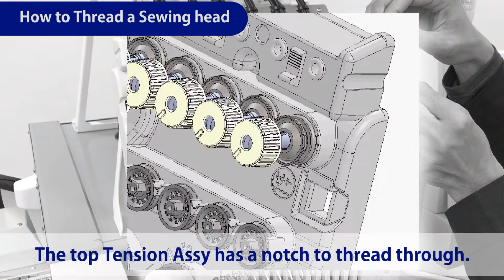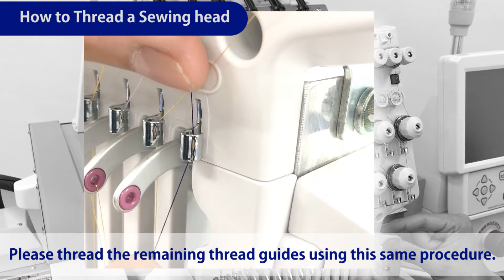How To Thread Your Barudan Embroidery Machine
Follow along with Barudan as we demonstrate how to thread a Barudan Embroidery Machine. This video is most relevant for the New Barudan Single-Head machines with the new tensioner system- The BEKT-S1501CAII (XL2), The BEKT-S1501CBIII (Pro3), and The BEKT-S1501CII (C0-1).